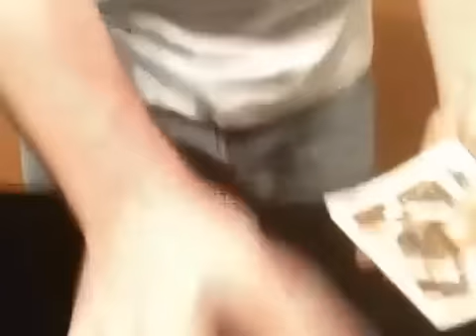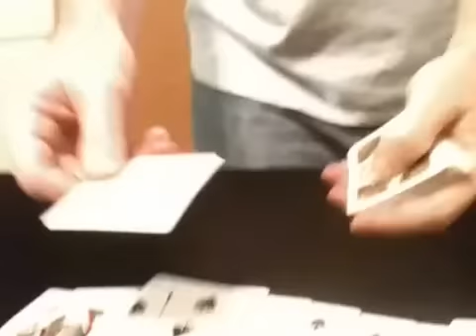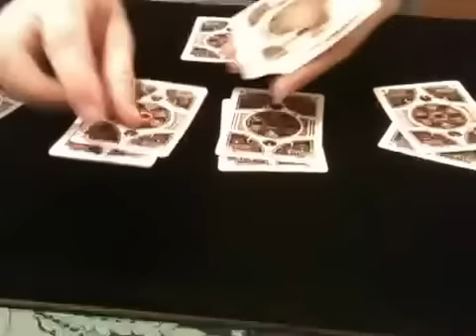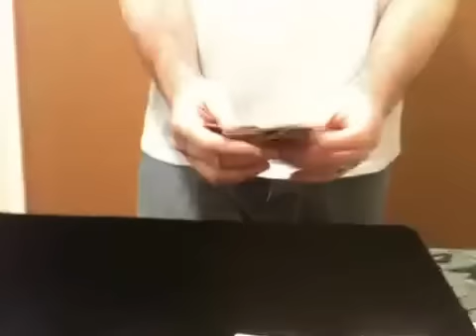The Legend of Southside Johnny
A story trick for a deck of cards.